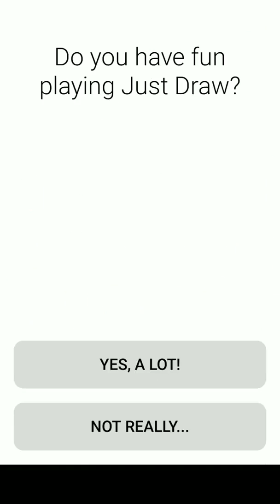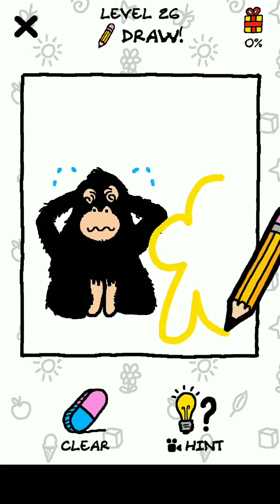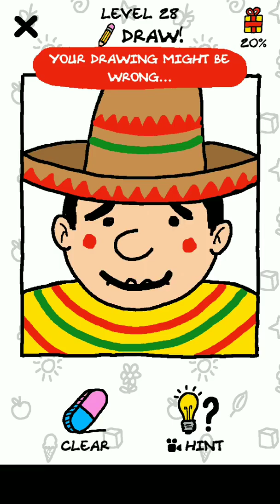just draw gameplay walkthrough | special adition gameplay (2)